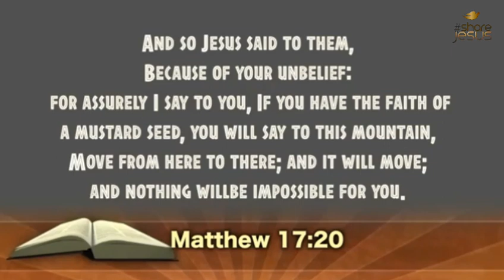நம்பிக்கை–Faith |Tamil Christian|Message|JESUS|CHRIST|ShareTheLoveOfJesus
✝️❤️But if we walk in the light, as he is in the light, we have fellowship with one another, and the blood of Jesus, his Son, purifies us from all[a] sin❤️✝️
1 John 1:7